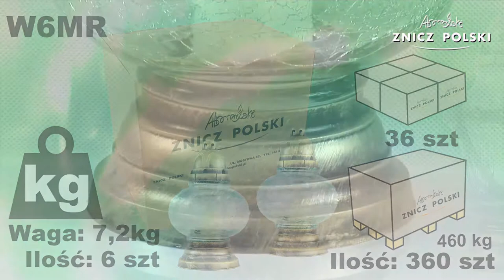W6MR znicz szklany od prosto z famryki znuiczy z województawa mazowieckiego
W6MR znicz szklany od prosto z fabryki zniczy z województwa mazowieckiego
Producent: Znicz Polski
Waga całkowita: 1,1kg
Czas palenia: 30h
Dostępna kolorystyka:
BIAŁY – szkło mrożone, wkład wymienny,
Opakowanie: 6 sztuk
Warstwa na palecie: 6 opakowań
Paleta: 60 opakowań